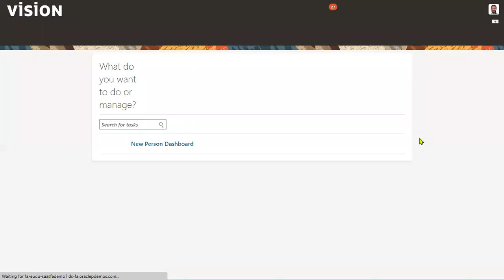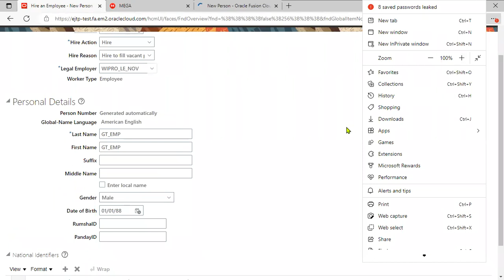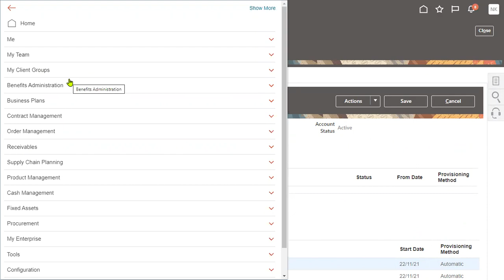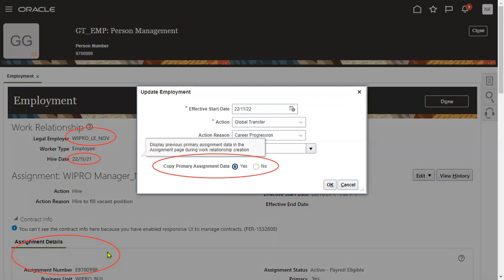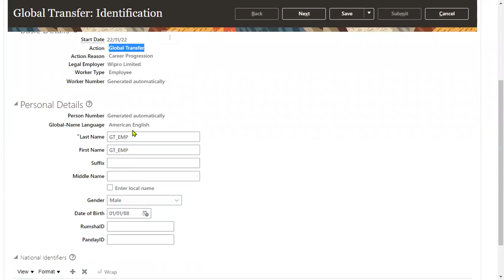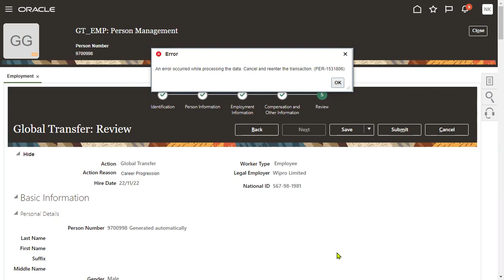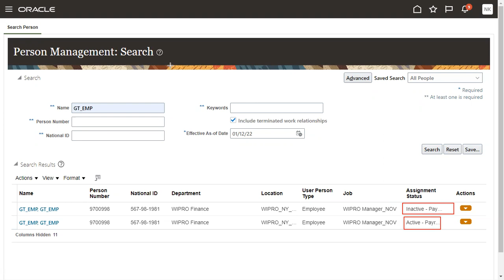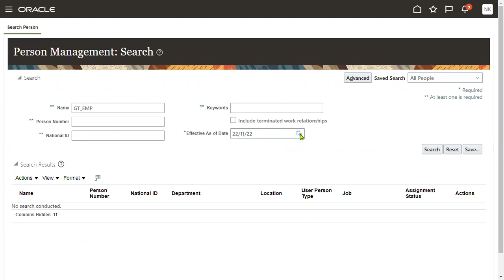Oracle Fusion HCM | Hire | Global Transfer | Emp Hire | Cloud HCM | Training | Placement | Terminate